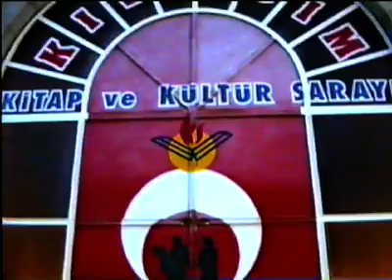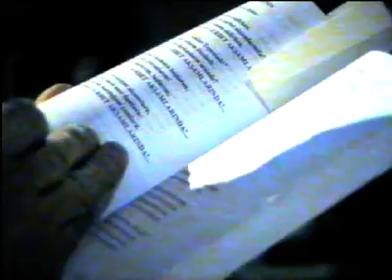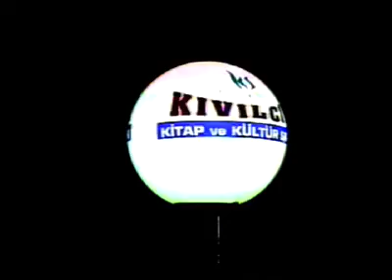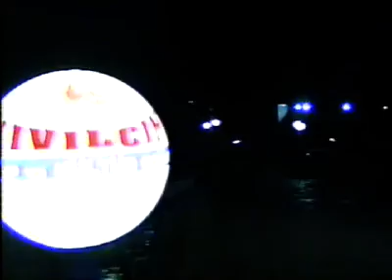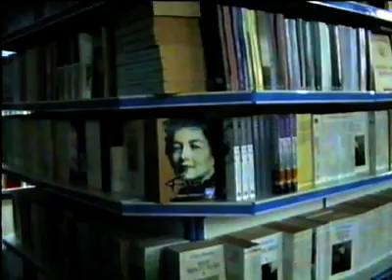Kayseri Kıvılcım Şiir Dinletisi (Anasam Şairleriyle) 20 Mayıs 2000